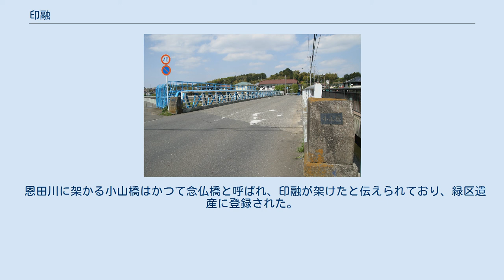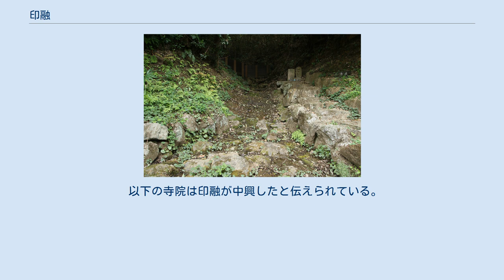印融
印融（いんゆう／いんにゅう、1435年（永享7年） - 1519年9月8日（永正16年8月15日））は、室町時代の日本の学僧。
『杣保隠遁鈔』を代表とする著作と多数の写本を残しており、1508年（永正5年）に書写した『塵袋』は国の重要文化財に指定されている。
晩年は関東における真言宗の復興に努め、入寂の後、関東の談林60余ヶ所では印融の肖像を掲げて毎年供養したという。
2018年（平成30年）には500回忌法会が三会寺と観護寺で行われた。
 1435年（永享7年）、武蔵国都筑郡久保村（現・神奈川県横浜市緑区三保町）に生まれる。
字（あざな）は頼乗。
三保町には印融産湯の井戸が近年まであったという。
 幼少の頃より仏門に入り、1459年（長禄3年）に三会寺（神奈川県横浜市港北区鳥山町）の賢継から醍醐三宝院流を伝授され、1469年（文明元年）に三会寺で西院流能禅方を伝授された。
1469年（文明元年）頃から1474年（文明6年）頃までは高野山無量光院に滞在した。
 1480年（文明12年）には観護寺（神奈川県横浜市緑区）で西院流元瑜方を、寳生寺で西院流能禅方を伝授され、1481年（文明13年）に寳生寺で西院流元瑜方を伝授された。
 1469年（応仁3年）以降、印融は多くの弟子に法を授けた。
主な弟子として、龍華寺を開山した融弁と、高野山金剛峯寺の第187代検校となった覚融がいる。
 生涯にわたって印融は多くの書を著し、厖大な数の書写をした。
代表的な著作である『杣保隠遁鈔』20巻は80歳のときに完成した。
 観護寺の印融法印墓（中央） 地輪に「印融法印」と刻む 1519年9月8日（永正16年8月15日）に観護寺または三会寺で入寂した。
辞世の歌は「生留々茂阿字余里来礼波死杜天藻本農不生尓帰梨古曾須礼」。
 観護寺および三会寺には五輪塔形式の印融の墓があり、いずれも横浜市の文化財として登録されている。
また、東光寺（埼玉県入間市）にも墓碑がある。
 入寂の後、関東の談林60余ヶ所では印融の肖像を掲げて毎年供養した。
その一方で、東寺の亮恵ら中央の真言宗教団からは著作に対する痛烈な批判を受けた。
 少年の頃、印融は久保谷戸の滝で心身を浄めてから勉学に励んだという。
現在は滝水は流れていないが、不動明王が祀られており、久保谷戸 お滝様として緑区遺産に登録された。
 印融は読書を好み、外出の際には必ず牛の鞍に文卓を付けて行ったと『本朝高僧伝』は記している。
三会寺に伝わる江戸時代の印融像（紙本着色、縦162.1・横49.5センチメートル）においても、印融は牛に乗って巻物を読み、牛の角には経巻がかけられている。
 恩田川に架かる小山橋はかつて念仏橋と呼ばれ、印融が架けたと伝えられており、緑区遺産に登録された。
 印融が残した著作と写本は、真言、悉曇、音韻、漢詩、密教図像、辞典等、広きにわたり数も多い。
しかし、印融の著作の目的は主に弟子の育成にあったため、一部の例外を除くと、自宗内にとどまり世俗への広がりには欠けるものであった。
 等、多数あり、『国書総目録』には157の著作が収録されている。
 以下の寺院は印融が中興したと伝えられている。